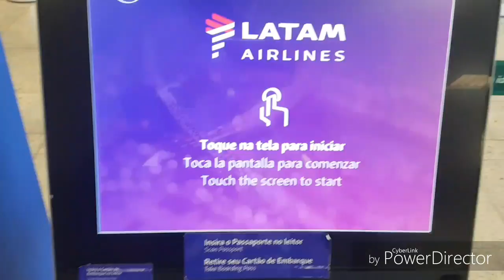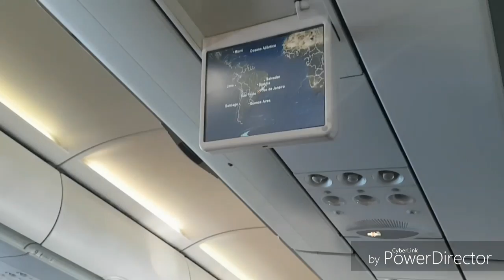FORÇA E AÇÃO pegando VÔO para casa. ✈🧀